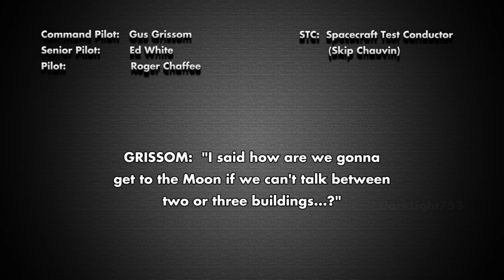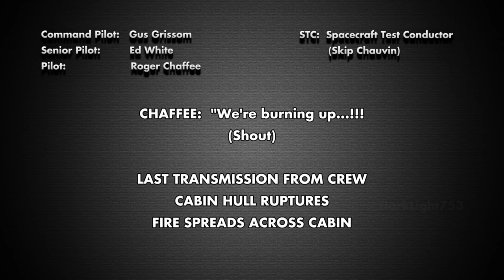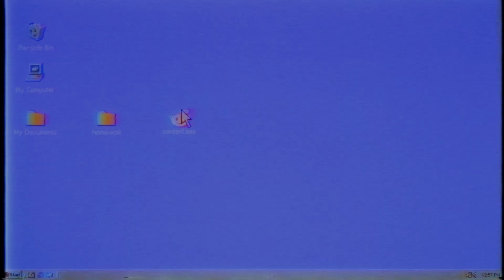r/MorbidReality Special: The Apollo One Disaster.